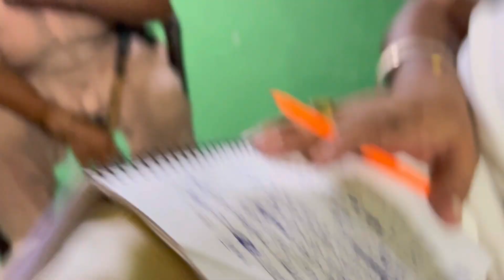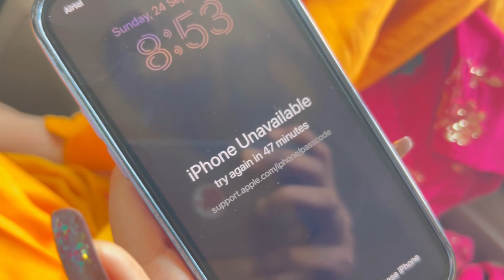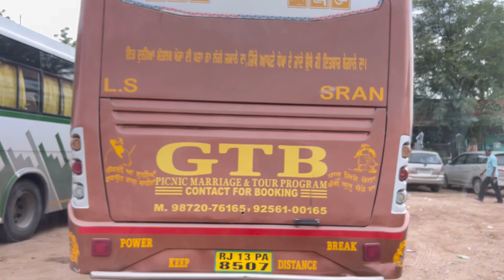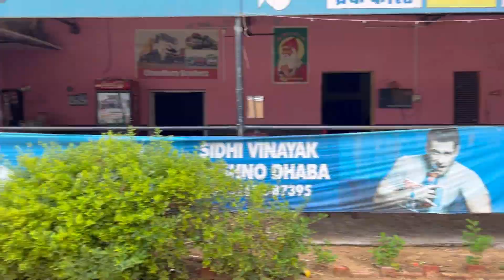हो गया शुरू सफर🚘 ये है शुरुआती दौर के किस्से (part 1)